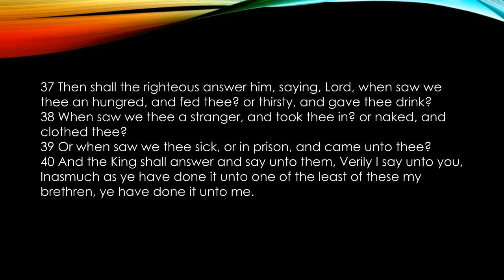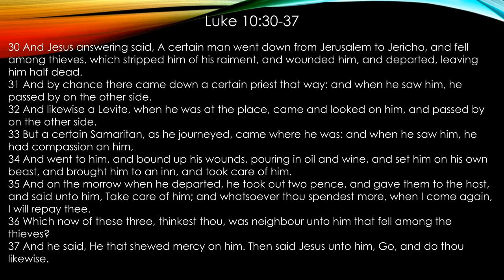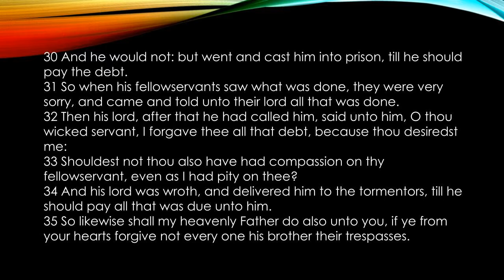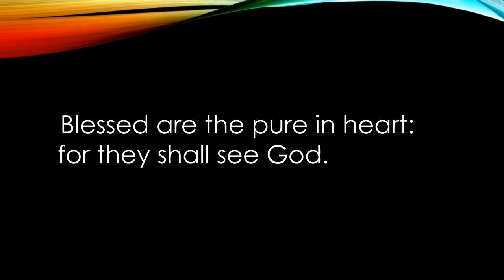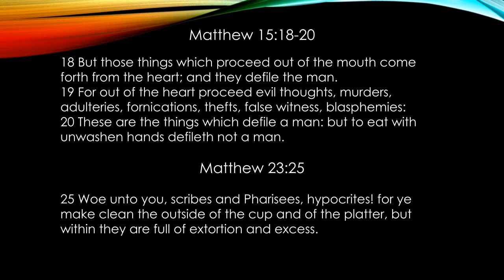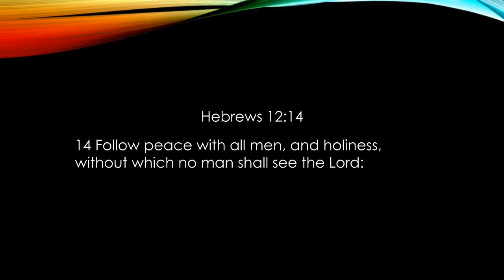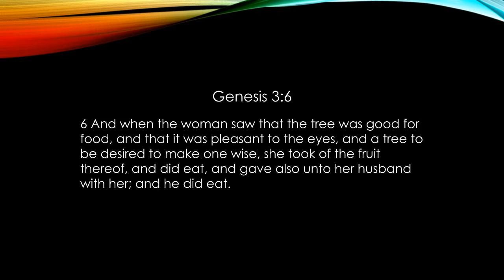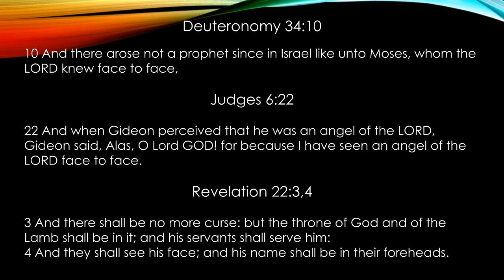Steps to Happiness by Jim Hornung | part 3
In this video, Jim Hornung returns for yet another addition to the "Steps to Happiness" series to talk about mercy and pureness in the heart: and how it may relate to happiness.